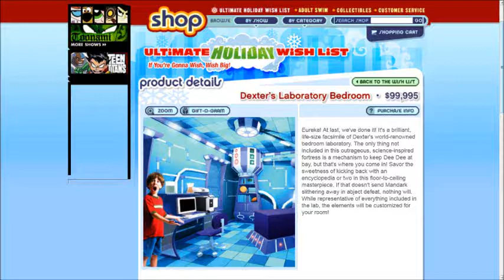Real Life Dexter's Lab Bedroom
Dexter's Laboratory Bedroom ·  $99,995

Eureka! At last, we've done it! It's a brilliant, life-size facsimile of Dexter's world-renowned bedroom laboratory. The only thing not included in this outrageous, science-inspired fortress is a mechanism to keep Dee Dee at bay, but that's where you come in! Savor the sweetness of kicking back with an encyclopedia or two in this floor-to-ceiling masterpiece. If that doesn't send Mandark slithering away in abject defeat, nothing will. While representative of everything included in the lab, the elements will be customized for your room!

Room Specifications:

    Custom platform twin bed with baseboard lighting, Reactor Canopy with lighted conduits and control panel headboard (controls all conduit and ceiling lighting and effects), mattress and box spring, one custom bedspread, two sets color sheets sets to match d?cor, one solid blanket to match d?cor, two pillows
    Custom Room Fixtures: lighted conduit crown molding, two custom closet doors with dimensional appliqu?, multi-colored ceiling and floor tile (includes removal of existing carpet)
    Custom Window Treatments: valance and roll-down graphic shades for two windows
    Custom Wall Treatment: conduit design custom painted on walls including UV and standard latex paints
    Custom Furniture: one entertainment system with built-in speakers and adjustable shelves, one desk/workstation, one task chair, two bookshelf units each with two drawers and shelf lighting, all built to order based on room specifications
    Custom Lighting: one laser ceiling fixture
    Price may change if room exceeds minimum room requirements

Additional Features Include:

    Two Lava Lamps
    Six Colored Resin-Filled Lab Beakers
    Motorola 2.4 GHz Digital Dual Handset Cordless Telephone
    Sony 27" Flat Screen Television
    Nintendo Game Cube Platinum Edition
    Sony 500 Watt Home Theater System
    HP Pavilion Computer with 15" LCD Monitor
    Sanyo Platinum Finish 2.5 cu. ft. Mini Fridge

Installation Includes:

    Site survey prior to construction
    Prep walls for paint/remove wallpaper
    Remove carpet
    Move and assemble furniture
    Install all pieces
    Manage electrical wiring of elements
    Shipping of all materials to job site

Furniture Dimensions:

    Bed with platform 4'5"W x 7'2"D x 2'6"H
    Canopy 4' diameter x 9'H
    Light Fixture 2' diameter x 7"H
    Bookcase/Dressers 3'6"W x 1'3"D x 6'H (top 3'6"W x 3'D x3'H = 9'H)
    Desk 4'W x 2'6"D x 4'H
    Entertainment Center 4'9"W x 2'D x 9'H (with pipes at top 6'W)
    Bed, light fixture and bookcases connected with 4" diameter "conduit"

Installation and Timing:

Allow approximately 12 - 20 weeks after purchase to install
Limited to Continental US residents only